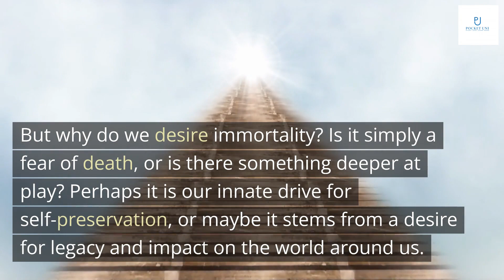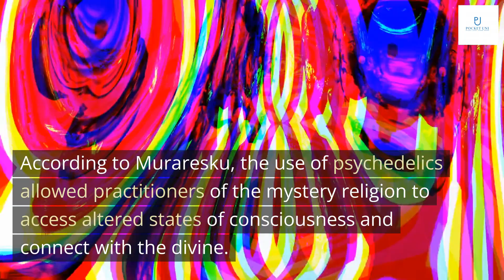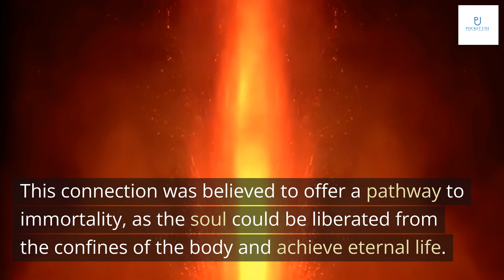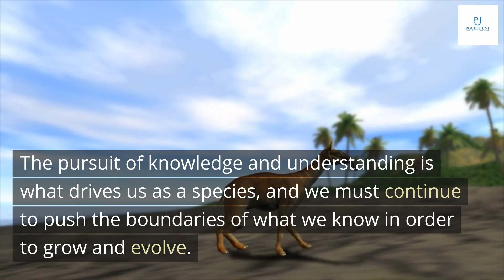The Immortality Key: The History of the Religion with No Name by Brian C. Muraresku, Graham Hancock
Welcome, esteemed guests, to a journey through time and mystery. Today, we delve into the fascinating world of 'The Immortality Key', a book by Brian C. Muraresku that explores the secret history of the world's religions and their connection to psychedelics.
As we embark on this adventure, we will uncover the hidden truths of ancient rituals and practices, and how they may hold the key to unlocking the secrets of immortality. Join us as we explore the mysteries of the past and their relevance to modern society.

From ancient myths to modern science, the quest for immortality has captivated humanity for centuries. Whether through religious rituals or scientific advancements, the idea of living forever has always been a tantalizing prospect.
But why do we desire immortality? Is it simply a fear of death, or is there something deeper at play? Perhaps it is our innate drive for self-preservation, or maybe it stems from a desire for legacy and impact on the world around us. Whatever the reason, the pursuit of immortality has shaped our culture, our beliefs, and our very understanding of what it means to be human.

The mystery religion is a fascinating and enigmatic topic that has captivated scholars for centuries. Despite its lack of a formal name, this religion has left behind a trail of clues that suggest it was once a powerful force in ancient society.
Many theories abound as to the origins and practices of the mystery religion. Some believe it was a precursor to Christianity, while others see it as a separate entity altogether. What is known for sure is that this religion involved secret rituals and ceremonies that were only accessible to initiates.

Psychedelics have been used for centuries in various spiritual practices, including the mystery religion. The author's research suggests that these substances may have played a significant role in the pursuit of immortality by inducing mystical experiences that transcend the physical realm.
According to Muraresku, the use of psychedelics allowed practitioners of the mystery religion to access altered states of consciousness and connect with the divine. This connection was believed to offer a pathway to immortality, as the soul could be liberated from the confines of the body and achieve eternal life.

The author's research on the mystery religion and psychedelics has significant implications for modern society. While some may view these practices as taboo or controversial, there are potential benefits to exploring their use in contemporary culture. For example, psychedelics have been shown to have therapeutic effects in treating mental health disorders such as depression and anxiety. Additionally, the mystery religion's emphasis on communal ritual and spiritual experience could provide an alternative to traditional organized religions that may not resonate with younger generations.
However, there are also potential drawbacks to incorporating these practices into modern society. The misuse of psychedelics can lead to dangerous experiences and long-term negative effects on mental health. Additionally, the mystery religion's secretive nature and lack of concrete historical evidence may make it difficult to fully understand and responsibly integrate into contemporary culture. It is important to approach these practices with caution and respect for their historical and cultural significance.

In conclusion, we have explored the human desire for immortality and how it has been expressed throughout history. We have delved into the mysterious origins of the 'religion with no name' and its potential connection to psychedelics. We have discussed the author's research on this topic and its implications for modern society.
As we move forward, it is important to remember the value of exploring new ideas and perspectives. The pursuit of knowledge and understanding is what drives us as a species, and we must continue to push the boundaries of what we know in order to grow and evolve.